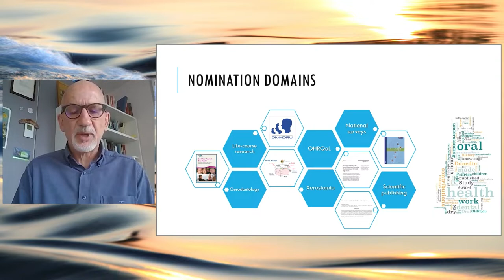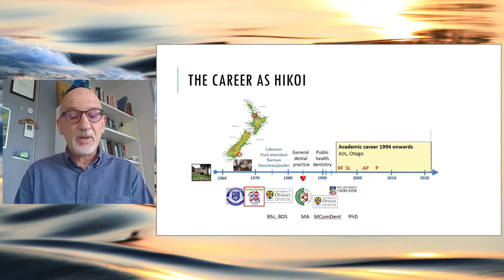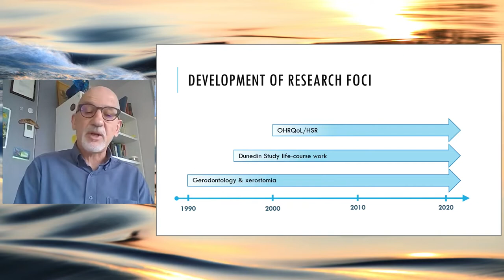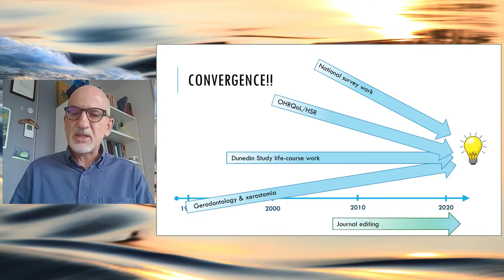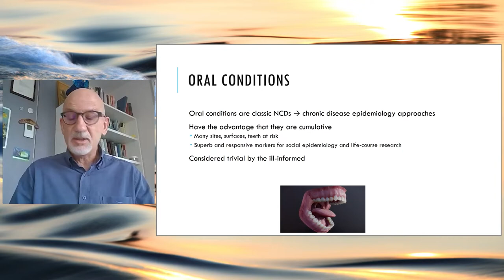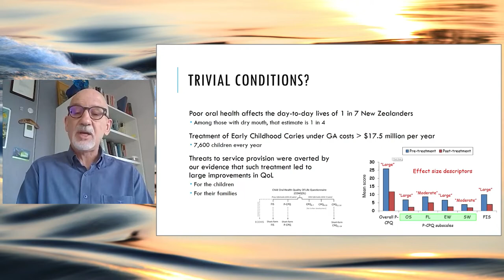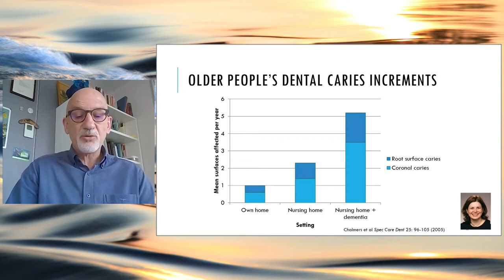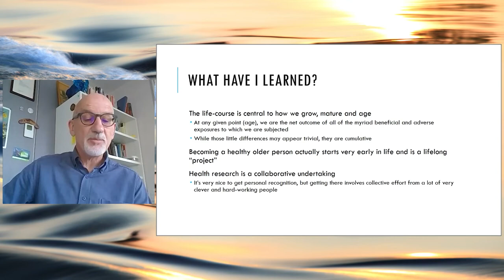Professor Murray Thomson FRSNZ - Understanding Oral Health